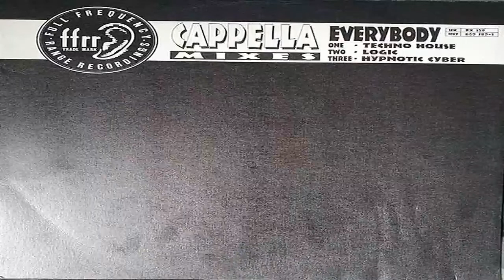Cappella - Everybody - Hypnotic Cyber Mix - FFRR Records 1991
Oldskool Anthem: Cappella - Everybody - Hypnotic Cyber Mix - FFRR Records 1991

A Side
1. Techno House Mix

B Side
1. Logic Mix
2. Hypnotic Cyber Mix

I don't claim to own the copyright or ownership to any of the music I have uploaded.. If you don't want your content here (that goes for audio or images) please feel free contact me immediately via email: and I WILL REMOVE THE VIDEO OR ARTWORK IMMEDIATELY!